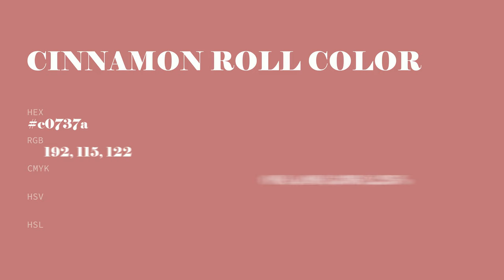Cinnamon Roll color c0737a hex color - Red color - Cool color c0737a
What color is Cinnamon Roll ? c0737a hex color - Red color - Cool color c0737a

Hex c0737a Color Code is also known as Cinnamon Roll color.